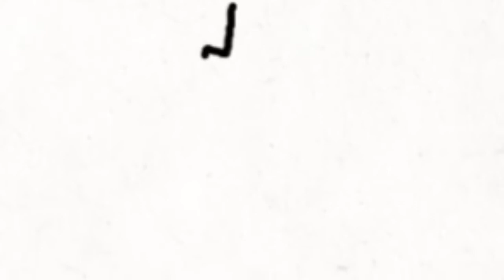Ulrich Takam et Joyce dessine avec moi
Dans cette vidéos voici comment on dessine Ulrich Takam et sa Joyce.